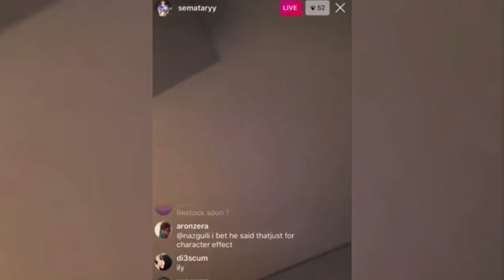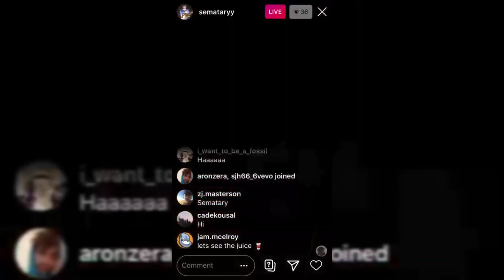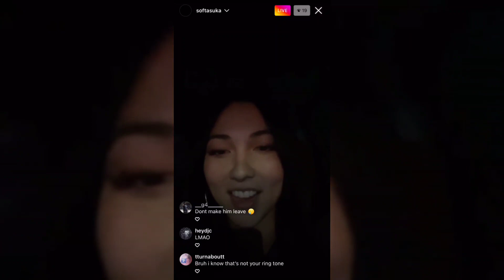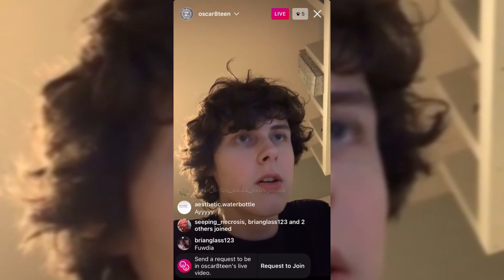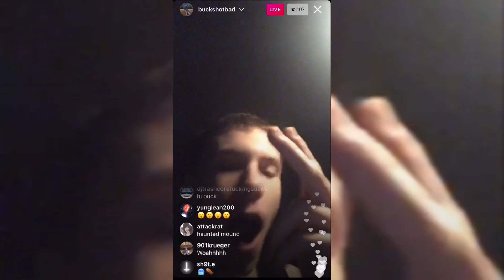Haunted Mound Moments 4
All Credit to Haunted Mound and the reddit users who's videos I've used...

Haunted Mound Funny Moments/Sematary Funny Moments/Compilation (I'm sorry this is for the algorithm)